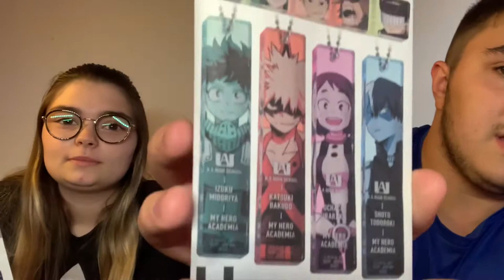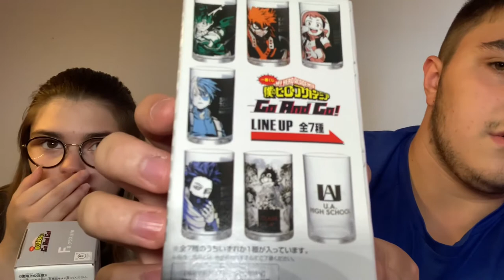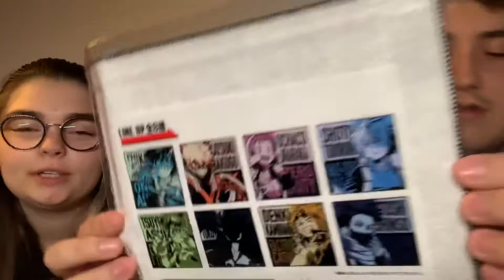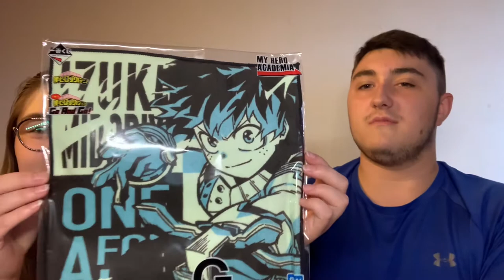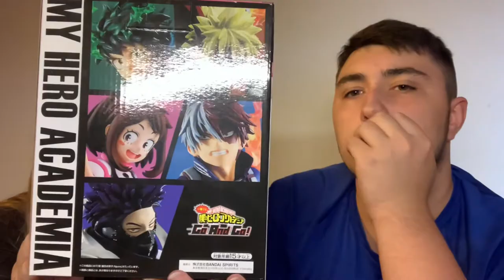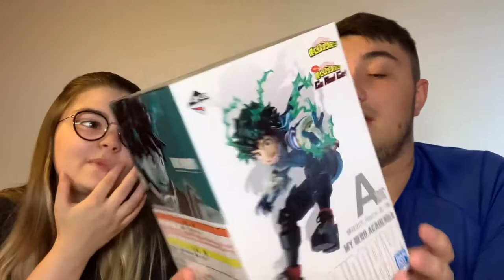Unboxing Ichiban Kuji !!! (INCROYABLE) My Hero Academia : Go And Go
On espère que vous avez la forme, car en tout cas nous on la !!

Aujourd’hui on vous retrouve pour un nouveau concept de vidéo : unboxing Ichiban Kuji !! My Hero Academia : Go And Go.

Tout d’abord nous tenons à remercier infiniment Nihon No Sekai pour la rapidité de l’envoi, pour la gentillesse mais aussi pour la main chanceuse 😅 (nous ne somme pas en partenariat)

On espère que la vidéo vous plaira, on c’est vraiment donné à fond pour cette vidéo !
Alors on attend impatiemment vos retours 😛

Fond sonore video : BXDN - Return
 (Musique proposée par La Musique Libres

Fond sonore figurine : YouTube : THE IMPOSSIBLE - Savfk - Épic Music (musique libre de droit)